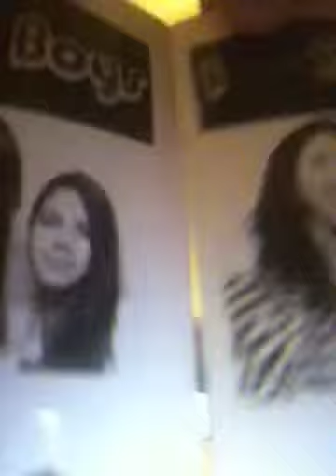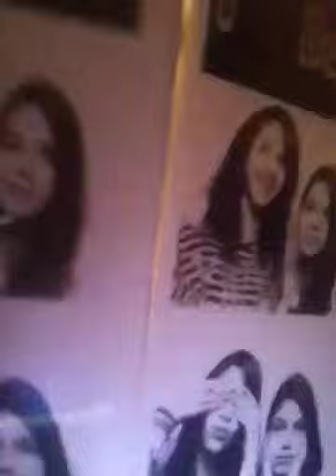Winners jerkville321 week 1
WINNER YU GUYS WON.!!!